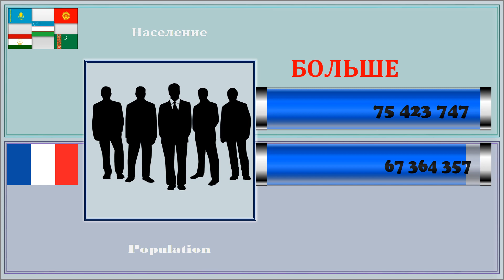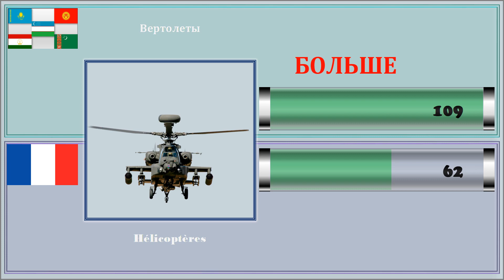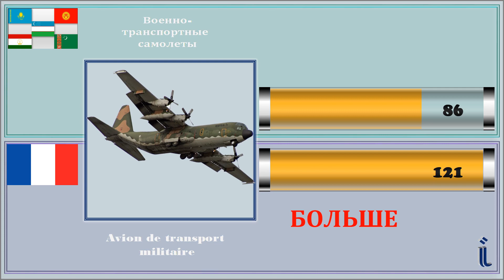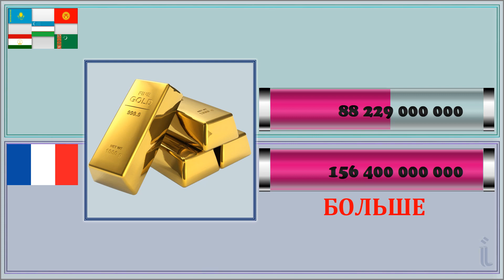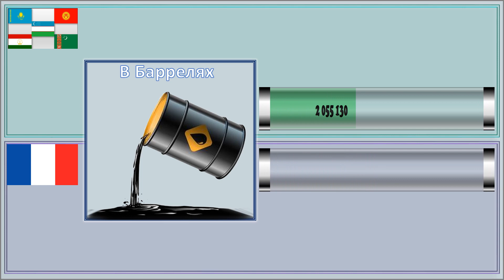Средняя Азия VS Франция Сравнение Армии и Военной мощи ЦА vs Франция